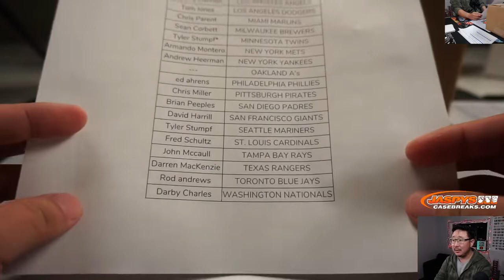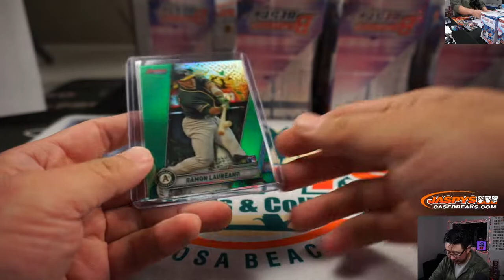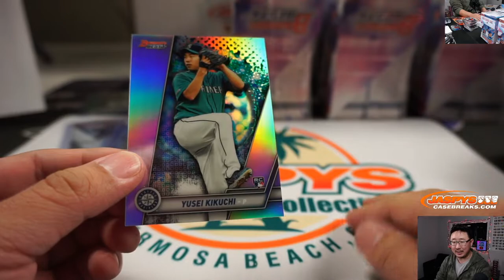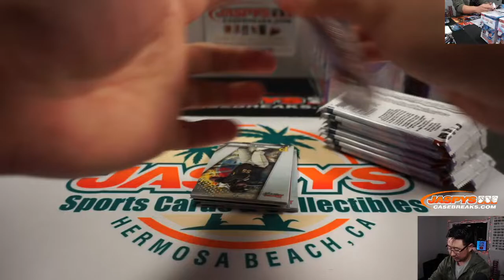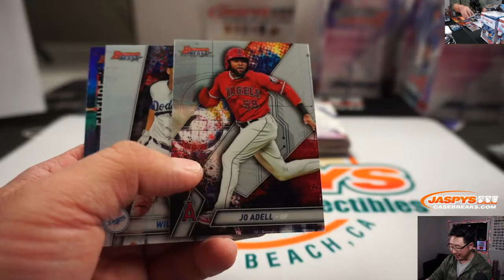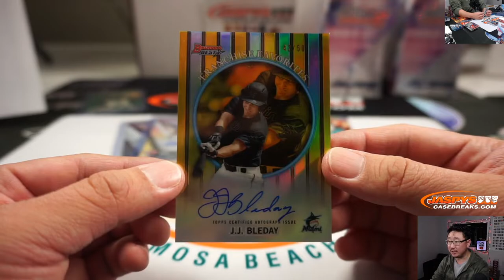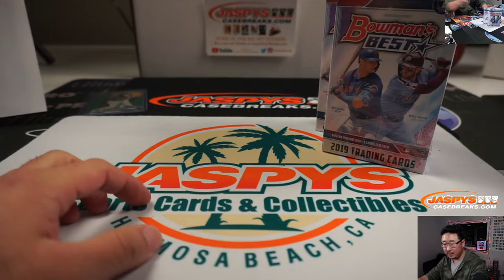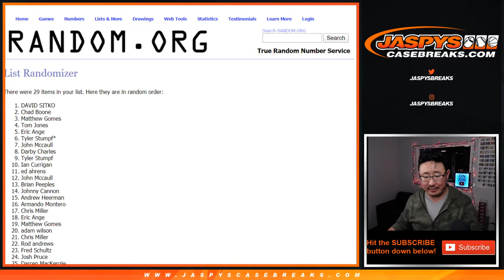W, 12.18.19 || 8Box PYT #4 || 2019 Bowman's Best Baseball (MLB)